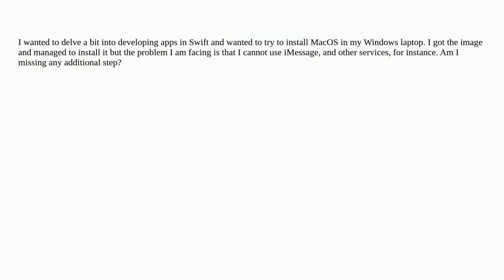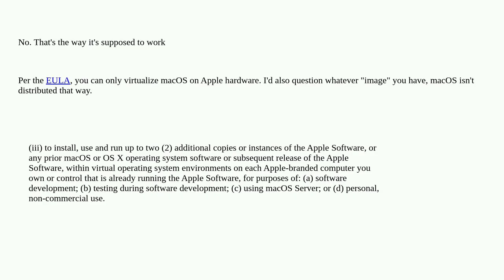Apple: Cannot use Apple services after installing MacOS in Windows with Virtualbox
Cannot use Apple services after installing MacOS in Windows with Virtualbox

A special thanks goes out to the community

  virtualbox